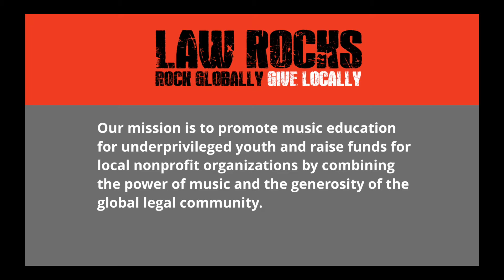X-Magnetics at the Second Annual Law Rocks Washington DC (2016)